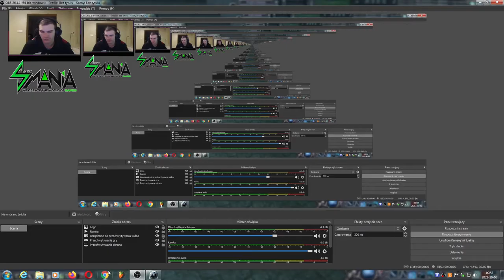Last Chaos-Seria 1 -- Odc 8 - Zaklęte pudełko umiejętności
Limity na punkty specjalne działają w ten sam sposób co limity na Exp więc nie będę się tutaj rozpisywał :)